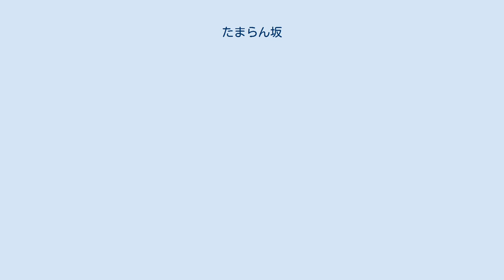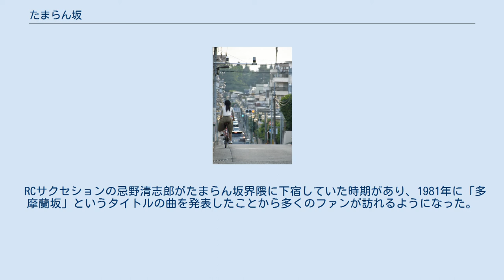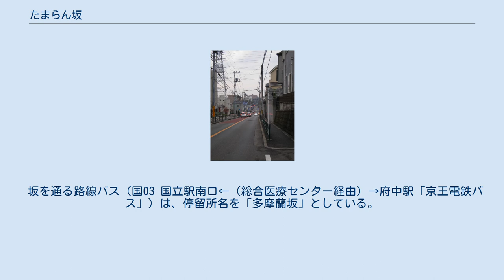たまらん坂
多摩蘭坂 坂上から見下ろす。
道路の先に一橋大学が見える。
 坂下から たまらん坂標柱 たまらん坂（たまらんざか）は、東京都国立市東三丁目と国分寺市内藤二丁目の境界付近にある坂。
多喜窪通り（東京都道145号立川国分寺線）にある。
 1923年（大正12年）、関東大震災で被災した東京商科大学（現一橋大学）が1927年（昭和2年）、東京市神田区（現千代田区一ツ橋）から北多摩郡谷保村（現国立市）に移転した際に、東京商科大学の学生があまりの急坂に対して「タマラン」と口走ったことが坂の名前の由来とされている。
大学本科に先行して専門部（旧制）が谷保村へ移転した最初期には、中央線国立駅は開業していたものの、省線が国分寺駅折返し運転であった関係で国立駅発着の列車は長距離列車に限られ本数が少なかった。
東京商科大学の学生は早朝の長距離列車に乗遅れた場合、国電を国分寺駅まで乗車のうえで、同駅からの通学を余儀なくされた。
当時、坂は舗装されておらず雨になるとよく滑り、通行が大変だったという。
その後坂は太平洋戦争中の学生の学徒動員により開削されたためなだらかになっている。
坂の上からは一橋大学の象徴である時計台が現在もよく見える。
 RCサクセションの忌野清志郎がたまらん坂界隈に下宿していた時期があり、1981年に「多摩蘭坂」というタイトルの曲を発表したことから多くのファンが訪れるようになった。
以前、坂の途中にあった住宅の石垣にファンの書き込みが多く見られたが、マンション建設の際に解体され、姿を消した。
その際、石垣の石は希望者に頒布された。
 忌野の実家は国分寺市富士本で、中央線国立駅の北側にあたる。
一方、たまらん坂は中央線を挟んで反対側の中央線西国分寺駅 - 国立駅間の南側にある。
 坂を通る路線バス（国03 国立駅南口←（総合医療センター経由）→府中駅「京王電鉄バス」）は、停留所名を「多摩蘭坂」としている。
 ^ 「本のお守りで四十年」川崎操（一橋大学機関リポジトリ）PDF.P.5 ^ 国分寺市HP けやきの樹（公民館だより） 令和元年9月15日号 (No.647) PDF.P.1